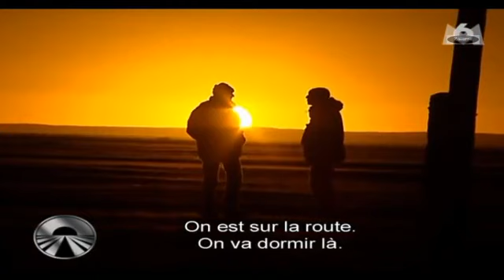pékin express saison 1 episode 9